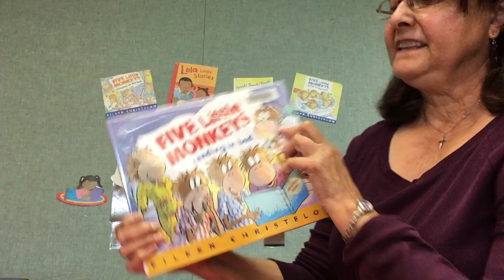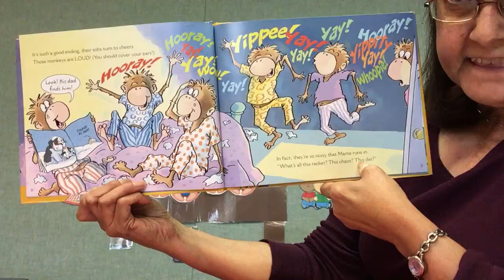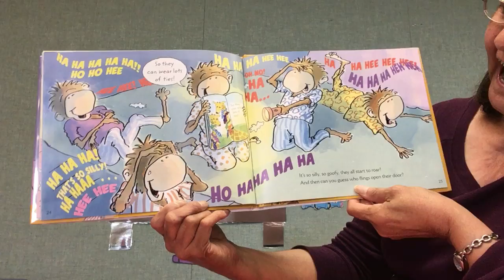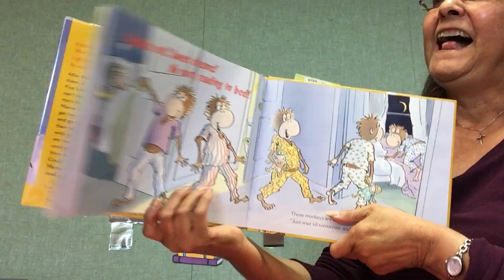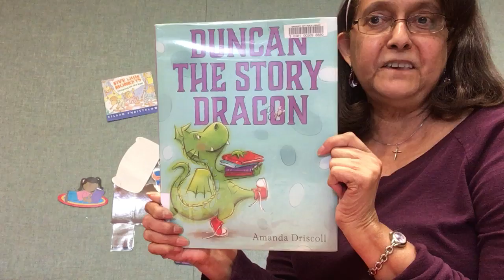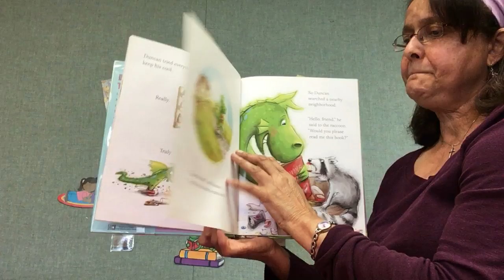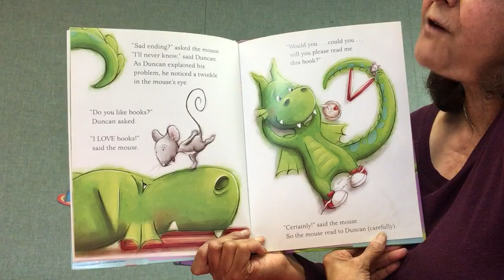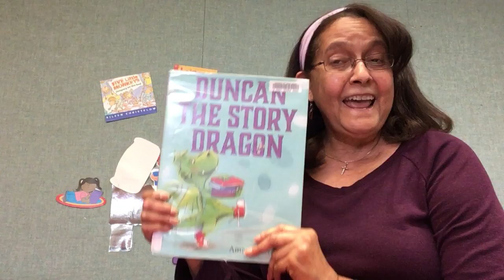Preschool Storytime with Ms Sue Anne - Reading Fun!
Let's have some fun with books!

If you watched & enjoyed our video, please fill out our storytime survey